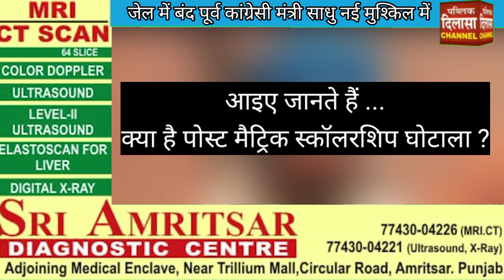जेल में बंद पूर्व कांग्रेसी मंत्री साधु नई मुश्किल में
Jail Minister